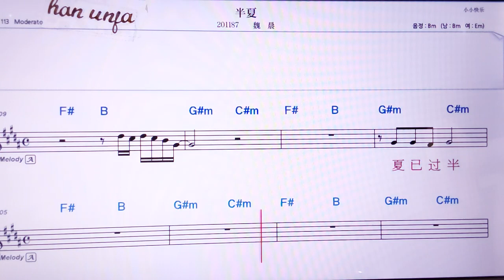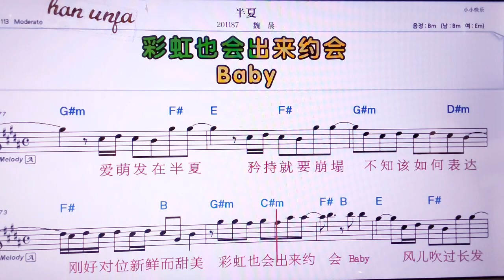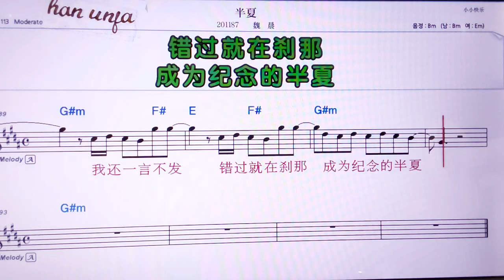💖빤씨아/웨이천 👍MR,노래방, 악보, 코드,Karaoke With Sheet Music